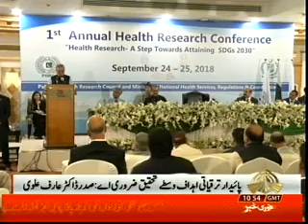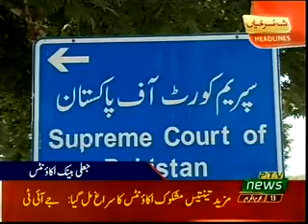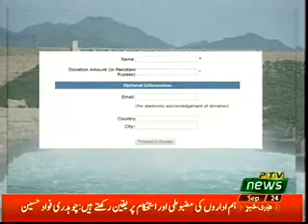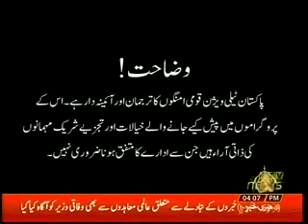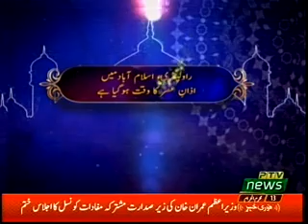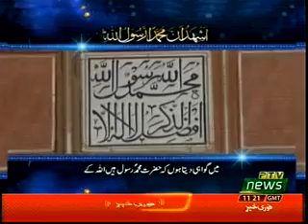PTV's Official Web Portal,Mubasher Mir ,Economy in Focus.24.09.2018